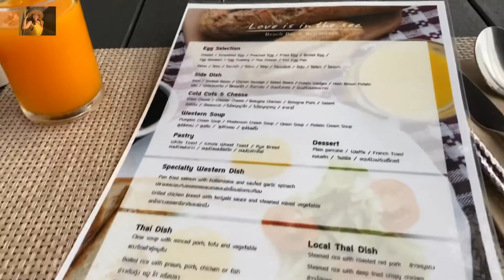Breakfast @The Sea Koh Samui Beachfront resort & spa | อาหารเช้าที่แสนอร่อย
อาหารเช้ามื้อนี้ เป็นแบบ A la cart เพราะเช้านี้ลูกค้าที่เข้าพักในรีสอร์ตไม่เต็ม แต่ว่ารสชาติอร่อยมาก และมีหลากหลายให้เลือกมากมาย